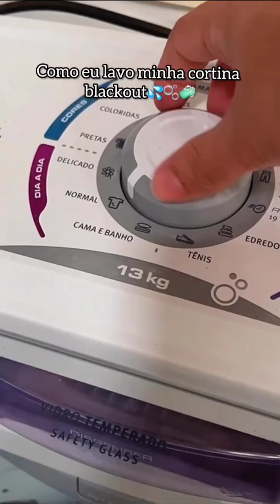سيدة أسيوية أثارت جدلا واسعا بين نساء العالم